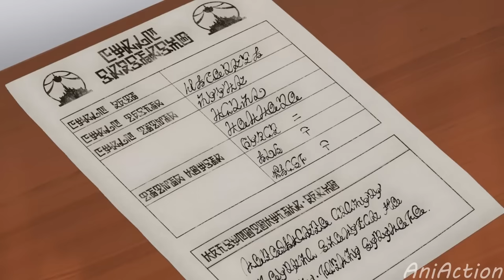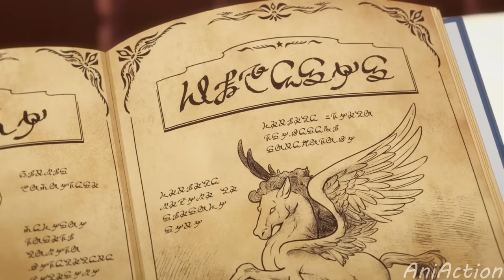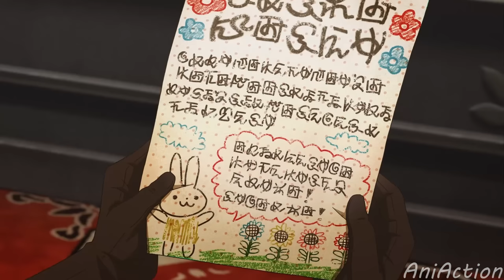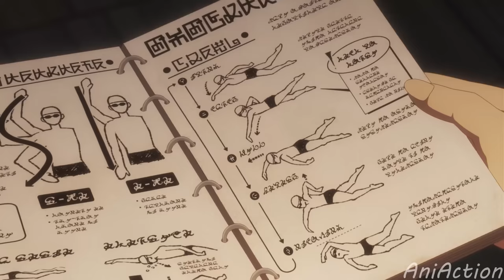He Got Hunted By Monster Girls After Unlocking God's Powers | anime recap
A man with no memories wakes up in a fantasy world, where he meets an elf, a knight, and a cat woman. Together, they slowly uncover the secrets of his past and the world.

anime: re:dive